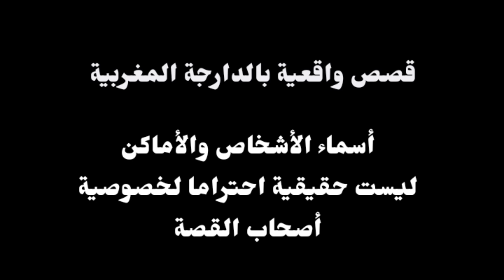مستحيل تخيلو عمي قاصح القلب شنو دار فيا ،ماراعا لا العائلة ولا للناس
مستحيل تخيلو عمي قاصح القلب شنو دار فيا،
روابط قصص واقعية: